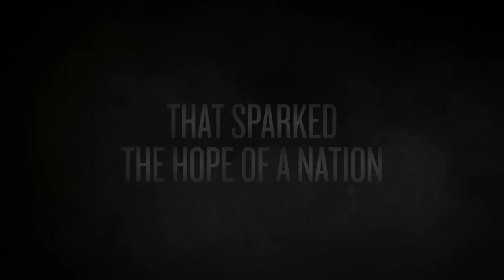Trailer: Burning Bush (HBO Europe miniserie)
Burning Bush is de eerste originele productie van HBO Europe en vertelt het waargebeurde verhaal over de Praagse Lente. De driedelige miniserie is vanaf 5 februari op HBO HD te zien